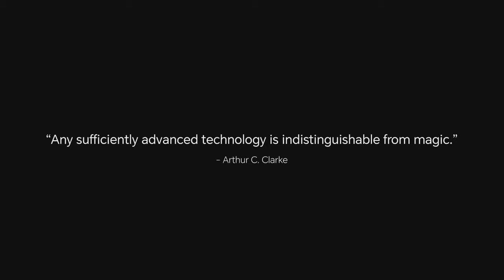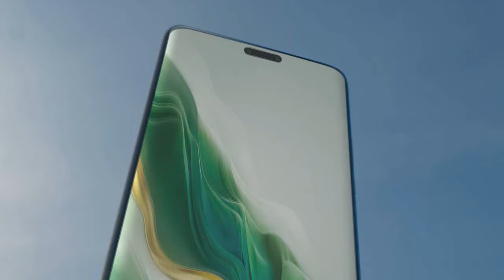أول هاتف يتفوق على جالكسي اس 24 ألترا😲📲🔥GALAXY S24 ULTRA KILLER 2024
سعر ومواصفات وحش هونر ماجيك 6 برو📲😲🔥HONOR MAGIC 6 PRO AMAZING
سعر ومواصفات ملك التصوير هونر ماجيك 6 التيميت😲📲🔥📷HONOR MAGIC 6 ULTIMATE ( the king of photography )
ظهور ملك التصوير هونر ماجيك 6 الجديد😲🔥📲HONOR MAGIC 6 ULTIMATE 2023
فيديو ومواصفات هاتفي هونر 6 وهونر 6برو⚡HONOR MAGIC 6 & MAGIC 6 PRO 2022